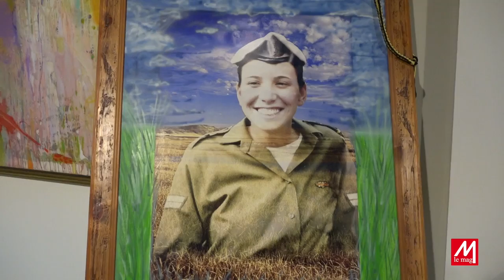Soirée entre Ciel et Mer avec Shirley - Spectacle Flamenco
Mardi 1er Mars dernier, Yves Smadja commémorait la mémoire de sa fille par une Soirée Flamenco riche en émotions.
Avec la participation du trio de Omri Mor, Shlomo Bar ainsi que Sharon Saguy et Flamenconatural